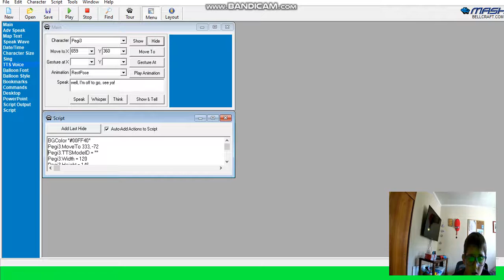Meet PEGI 3!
Hey Guys, I'm Back from YouTube, and I wanna say, I'm sorry to be waiting for returning, and now I'm Back, and this is my very first video on MSAgent, also I joined too, and I made my first character whoever made... PEGI 3, that's right.